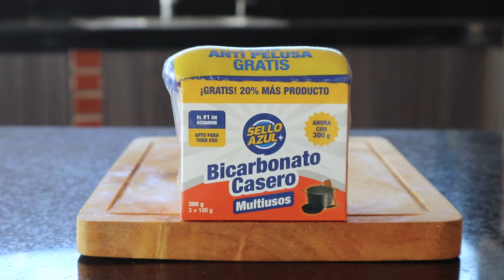Cómo Hacer CANASTAS de VERDE con POLLO 🤙🍌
La Receta de las Originales CANASTAS de VERDE con POLLO 🤙🍌